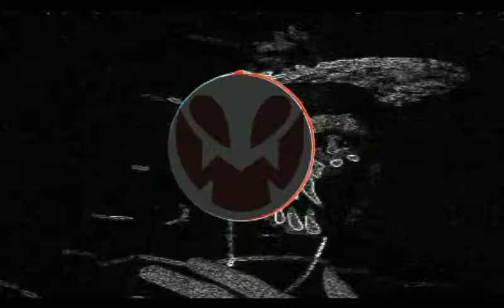Mikebøi - Missed (Bass Boosted)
► Mikeboi ◄
😓Dj Basser😓